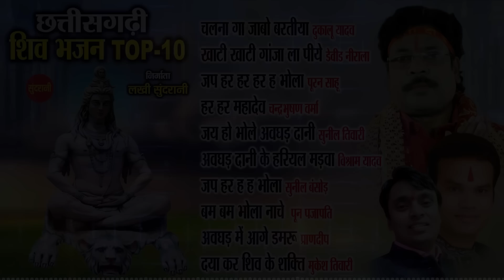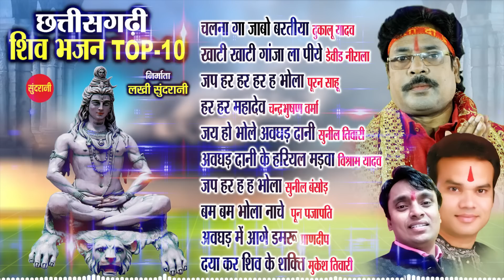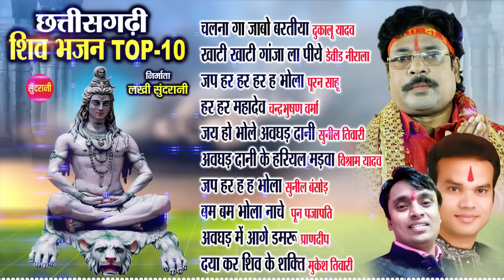Chhattisgarhi Shiv Bhajan Top 10 Audio Jukebox Song 2021 Lord Shiva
Chhattisgarhi Shiv Bhajan || Top 10 - Part - 9 || Audio Jukebox  Song 2021 || Lord Shiva || New Song || Sundrani Helpline No. - 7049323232

Graphics : Sushil Yadav
Producer : Lakhi Sundrani
Director   : Mohan Sundrani
Song Collection : Ajay Sahu
Editor : Madhu Barle
Youtuber : Madhu Barle
Language: Chhattisgarhi
Genre : Regional

1- Chalna Ga Jabo  - Dukalu Yadav                                     - 00:03 to 06: 29
2- Khati Khati Ganja La Piye  - Devid Nirala                       - 06:30 to 13:38
3 - Jap Har Har Har Har Bhola - Puran Sahu                     - 13:39 to 23:22
4 - Har Har Mahadev - Chandrabhushan Verma              - 23:22 to 28:15
5 - Jay Ho Bhole Aughad Dani  - Sunil Tiwari                   - 28:16 to 33:12
6 - Jap Har Har Har  Bhola - Sunil Bansod                       - 33:13 to 39: 07
7- Bam Bam Bhola Nache -  Puran Prajapati                  - 33:08 to 47:32
8 - Chal Jabo Re Shiv ke Dham - Dani Ram Sahu           - 47:33 to 52:53
9 - Awghad Me Aage Damru - Prandeep                          - 52:53 to 58:48
10 -Daya Kar Shiv Ke Shakti - Mukesh Tiwari                  - 58:49 to 01:04:33